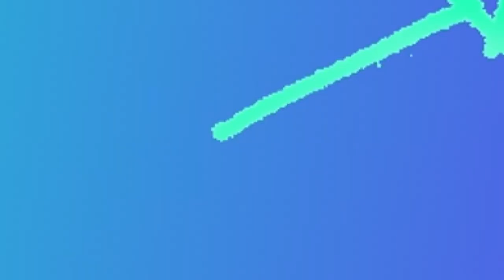FICARAM NOIVOS! The Sims Freeplay #3